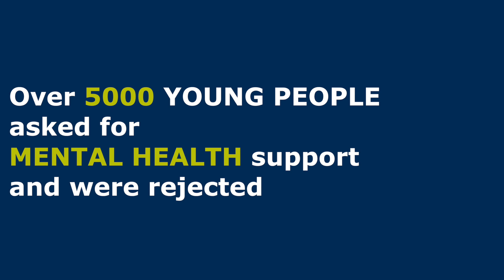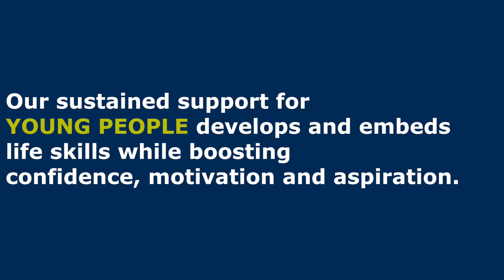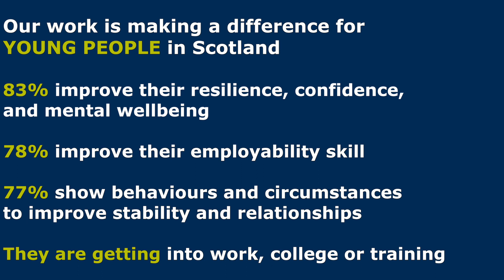Venture Trust: Inspiring young futures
Venture Trust supports young people through personal development delivered in communities and the outdoors. We also work with young people struggling to get into work, study or training the opportunity to enrol in our bike-building  employability programme.

Do you support individuals struggling with many and complex issues, involved in the criminal justice system, outside mainstream support and unemployed, or who may have never been in employment? Or are you struggling?

Then we can help.

By offering intensive learning and development in communities and the Scottish wilderness, we support people to gain life skills, stability and confidence. Our work aims to end cycles of disadvantage and adversity for individuals, their families and in communities.

On our channel you will find videos that tell the inspiring stories of the people Venture Trust has supported. SeeYourselfDifferently​